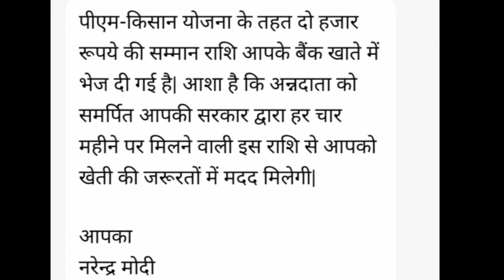प्रधानमंत्री किसान सम्मान निधि योजना की सातवीं किस्त सभी किसानों के बैंक खाते में डाल दी गई